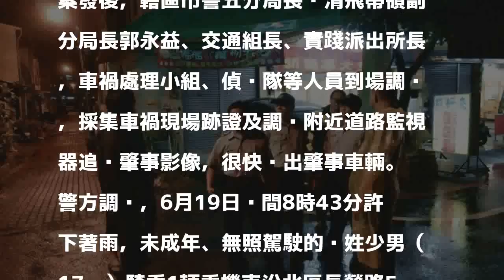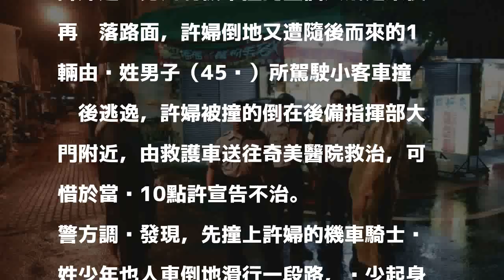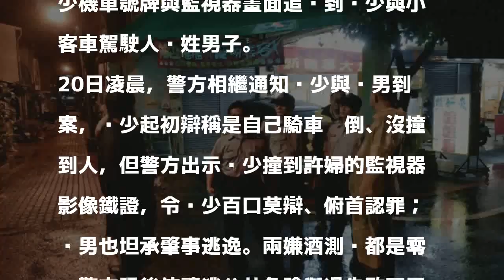婦雨夜連遭兩車撞死 外甥臉書悼：麵包送不出去了！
〔記者王俊忠／台南報導〕「可憐的大阿姨被車子撞死，我原本做好要送給阿姨的麵包，竟永遠送不出去了！」。1位張姓男網友在臉書上發文悼念陪他從小長大的大阿姨遭到車撞慘死！

發表評論評論如下。